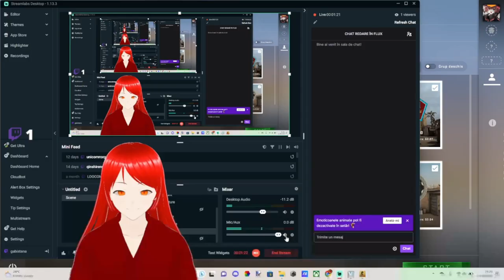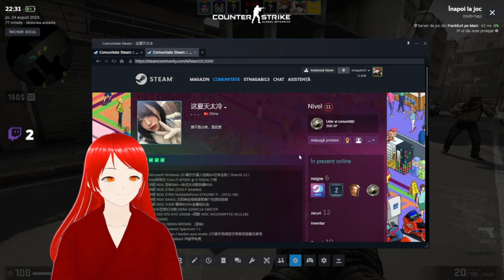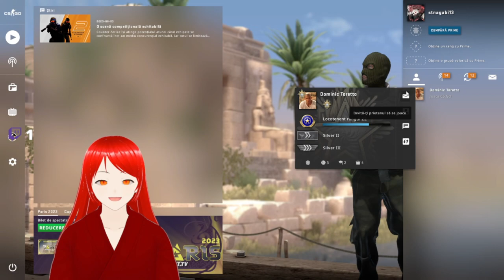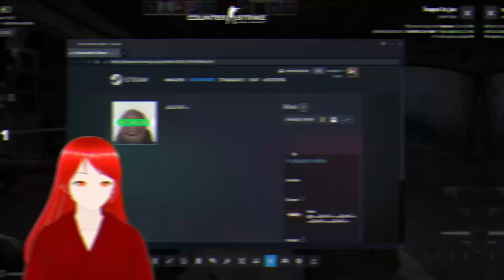gabi stana Funny Moments de pe Twitch #7